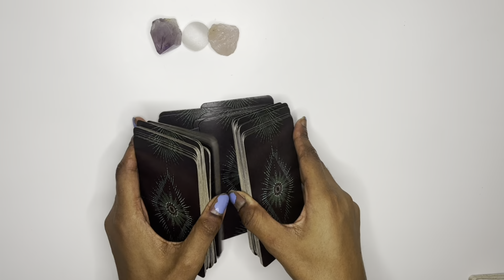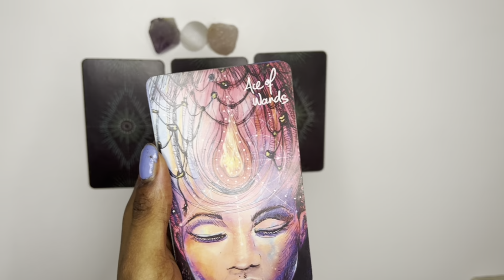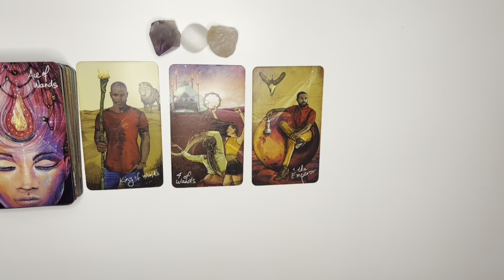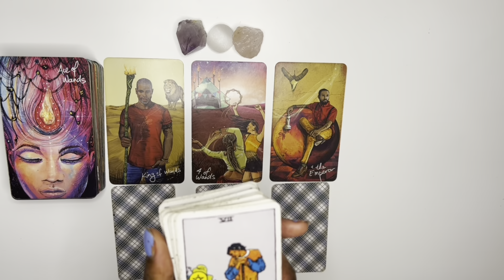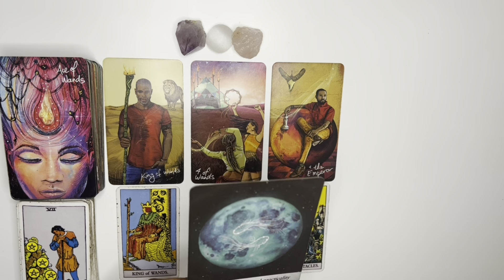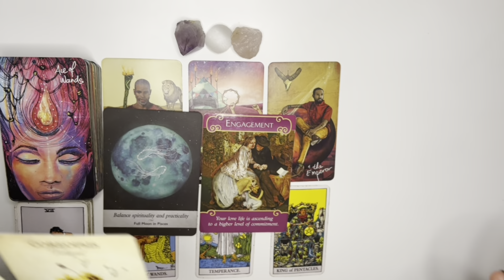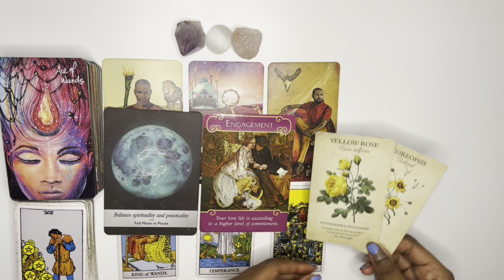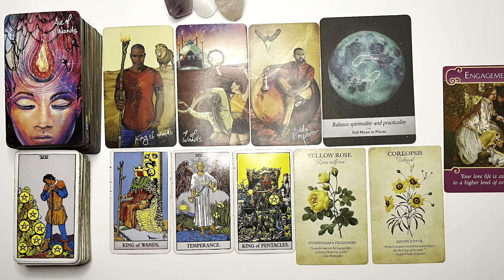Aquarius love tarot reading ~ Oct 5th ~ they wanna take things to the next level